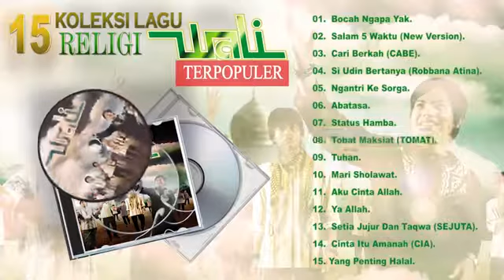LAGU RELIGI WALI TERBARU 2022 Musik Islami Paling Syahdu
SPECIAL THANKS TO :
- ARRANGER
- MUSISI
- PENCIPTA LAGU
- youtube9Xm5qHe3UuUlist=UUqeVyRSDMpi-b1of8qfZPdg